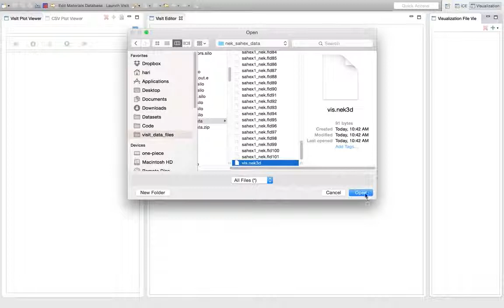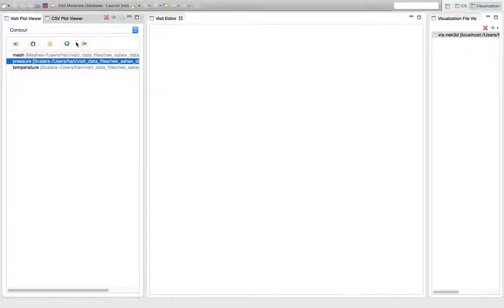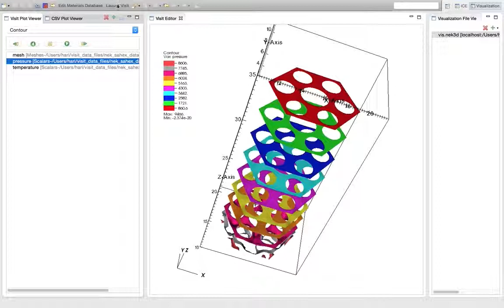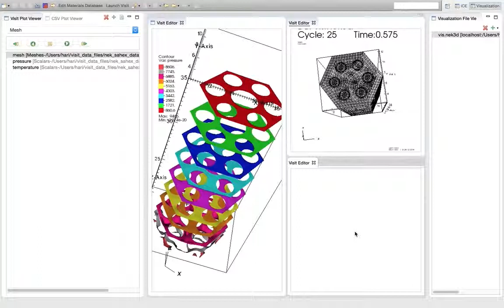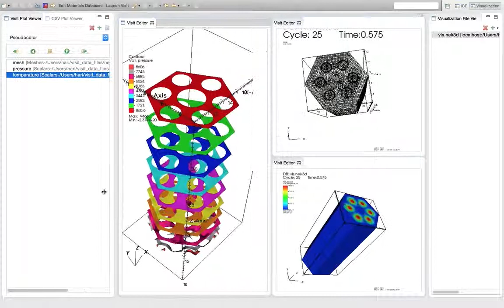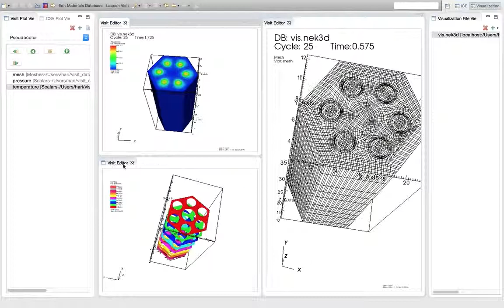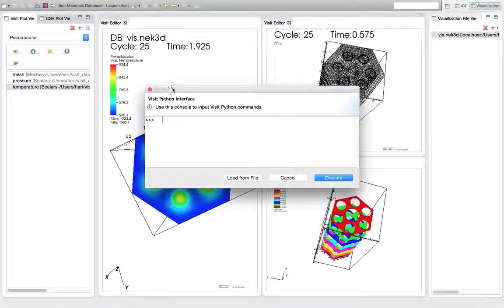Hari's Cool VisIt Video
Hari Krishnan sent me this video after messing around with his VisIt plugin in ICE.